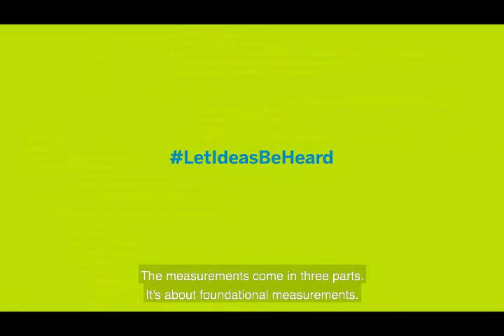Mary Fairchild - Corporate Diversity Efforts (2019 NCWIT Summit)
In this video, Organizational Transformation Manager Mary Fairchild explains that when it comes to eliminating bias in the workplace, data is key. However, while organizations may be gathering information as part of their diversity and inclusion programs, there are some important measurements that often get overlooked. For a deeper dive into the most effective ways to use data to drive your change leading efforts, check out the NCWIT workbook, Recruiting, Retaining, and Advancing a Diverse Technical Workforce: Data Collection and Strategic Planning Guidelines,

During the 2019 NCWIT Summit, we sat down with several plenary speakers, workshop presenters, and other change leaders from the NCWIT community to discuss their perspectives on valuing diversity, changing systems (as opposed to “fixing” underrepresented individuals), recognizing bias, and more. The end result was a series of short videos that not only captures what drives these change leaders in their inclusion efforts, but also highlights research-based recommendations from the vast collection of NCWIT resources available